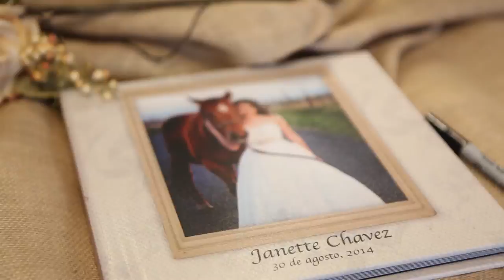Quinceanera Highlight Video "Janette's 15" 2014 HD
Fotografos en Denver; Fotografo en Denver, Gonzalo Espinoza es un fotógrafo profesional que se ha enfocado en quinceañeras en el área de Colorado